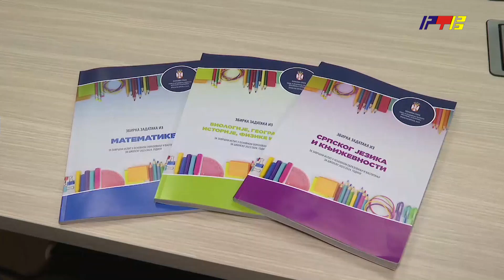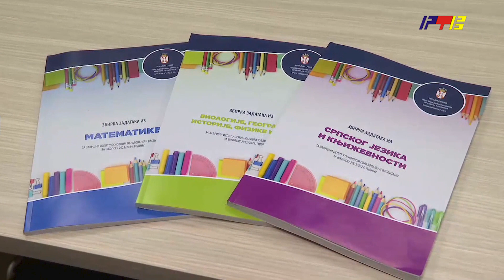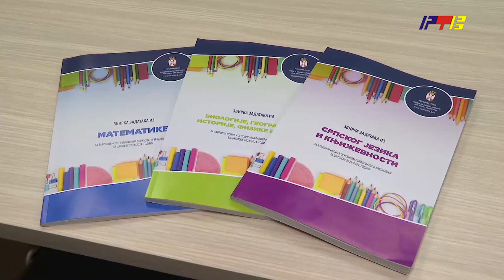U prodaji zbirke zadataka za malu maturu / RTV Vranje / 24. 01. 2024.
U prodaji zbirke zadataka za malu maturu